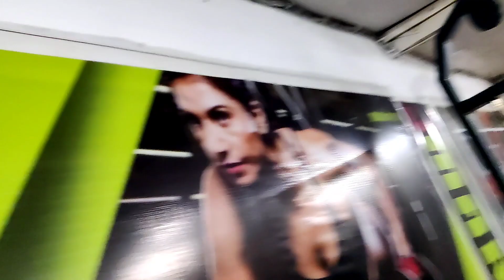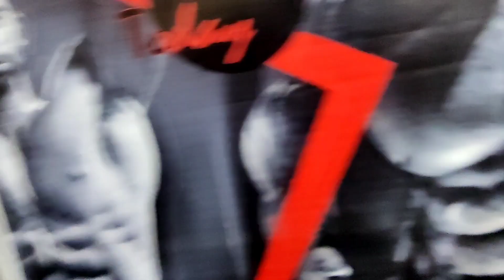Start the GYM after the LOCKDOWN | Fun | VLog #04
Start the GYM after the LOCKDOWN | VLog 04